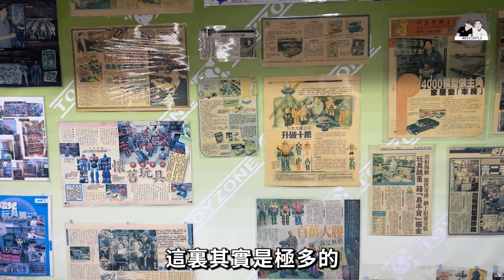香港一定要去的玩具店🧸超好逛的另類景點📸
這次帶台灣人來到香港，不是帶他們去平常旅客都會去的地方，所以就帶他們來到這個旅客也不一定會來的私藏景點!

香港玩具地帶TOYZONE：
香港筲箕灣南康街17號天悅筲箕灣廣場2樓2002號舖